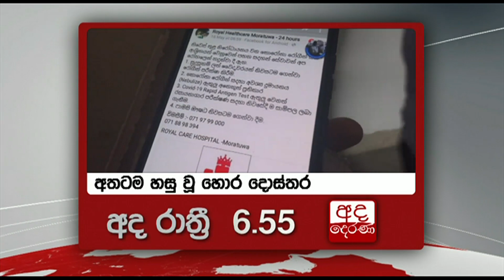අද රාත්‍රී 6.55 ට "අද දෙරණ" ප්‍රධාන පුවත් විකාශය බලන්න...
Tune in at 6.55pm for Ada Derana main news bulletin on TV Derana